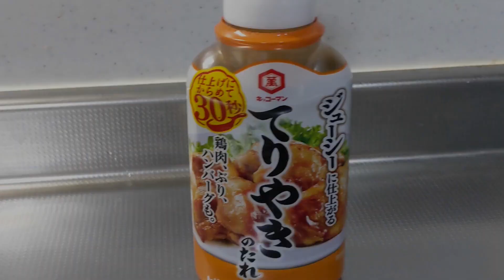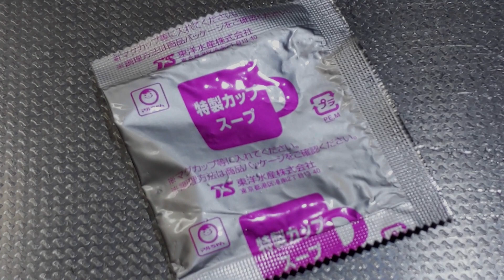【Vlog Japanese Eating Habits】Is salmon a messenger of God?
In this video you can't get the recipe.
Also, in this video you can't get ASMR.
An ordinary person living in Kyoto, Japan, eats.
It's not a special dish. Frozen foods and instant foods will also appear.
There are also ready-made side dishes that I bought at the supermarket.
I think this is the normal level of Japanese people.

When the tomato turns red, the doctor turns blue.
I wonder where I heard that.
We can eat such good ingredients all year round.

Side dishes with unexpected combinations are fun.
Green onion, yam, egg. What will happen if you fry this?
Try it. You will come across textures you have never known before.
My wife, thank you for the fun supper.